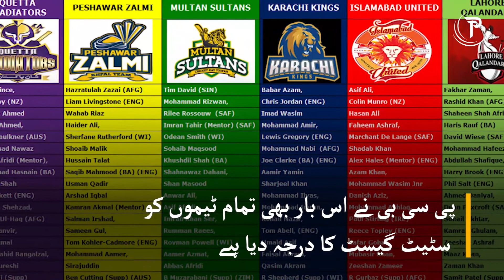HBL PSL 2022 | Interesting Facts About PSL 7 | Pakistan Cricket | The Press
HBL PSL 2022 has begun in National Cricket Stadium Karachi from January 27 and will be ended on February 28, 2022. In the video, interesting facts about PSL 7 are explained as it features many award winning players as well as record number of players from any single international cricket team. PSL is taking Pakistan cricket on to another level.